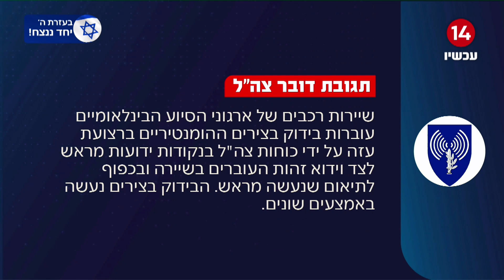לוחמים בעזה מזהירים: "הבידוק של אונר״א חלקי ואין דרך למנוע בוודאות העברת חטופים״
קרדיט לרקע: דובר צה"ל

ערוץארבעשרה